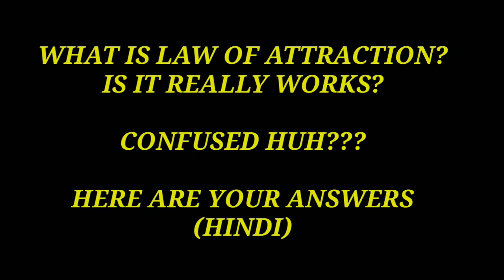The Secret Law Of Attraction/Is it really works?/ How to Use/Hindi Tips/Ancient Indian Meditation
The Secret Law Of Attraction/Is it really works?/ How to Use Law Of Attraction?/ Hindi Tips/Ancient Indian Meditation

what is law of attraction and how it works

The Secret Law Of Attraction/Is it really works?/ How to Use Law Of Attraction?/ Hindi Tips/Anc